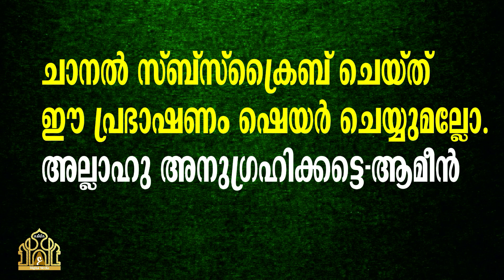ശഅ' ബാൻ - ചില ആത്മപരിശോധനകൾ അനിവാര്യമാണ് | അബ്ദുർ റഷീദ് ബദ് രി MFB MA